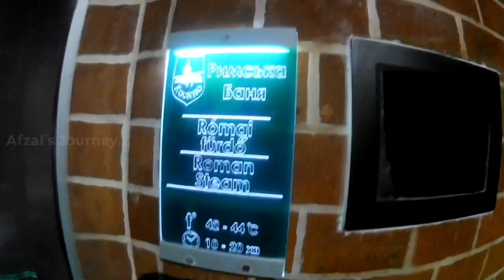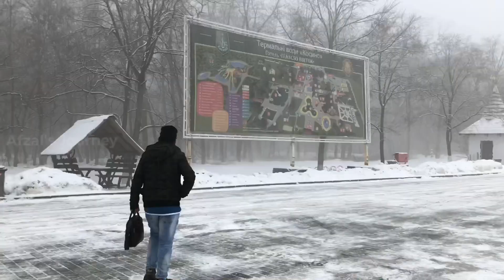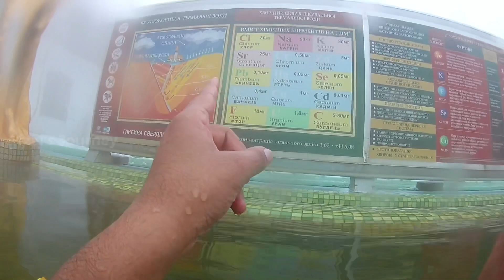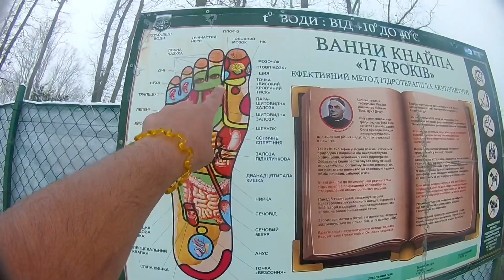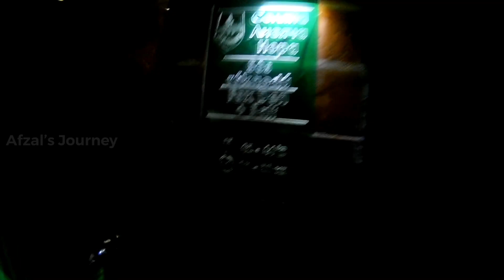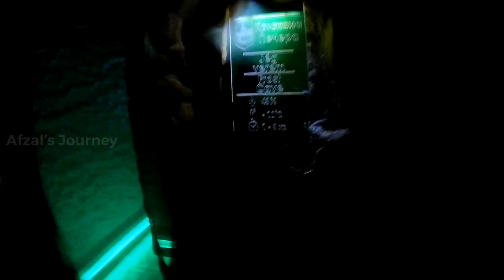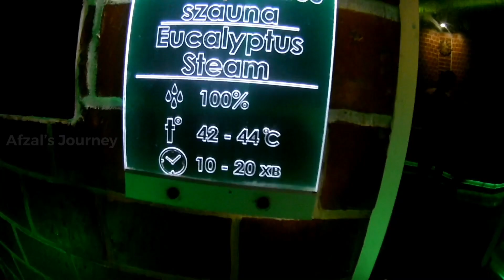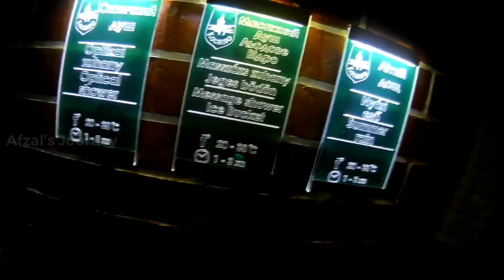KOSINO-Thermal Water Park vlog 51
Hello Guys !

Happy to see you all
In this Video,I Went one of the weirdest water park called thermal water park placed near Hungary and Ukraine border.

Surely You will enjoy this Vlog !

Don't forgot to give thumbs up!